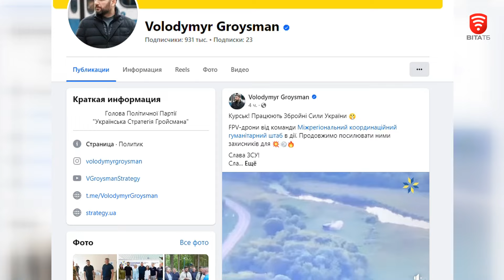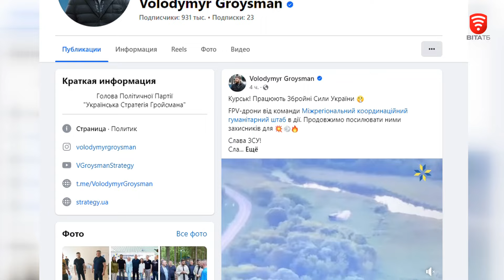Гумштаб продовжує підсилювати українських захисників необхідною для оборони технікою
Міжрегіональний координаційний гуманітарний штаб продовжує забезпечувати бойові підрозділи та бригади України технікою, яка нищить ворога. У липні Військовим передали майже 2 тисячі FPV-дронів, 70 Mavic 3Т,  в середньому вартість одного такого близько 180 тисяч гривень, тож загальна вартість лиш Мавіків досягає 13 мільйонів гривень. Також на фронті вже глушать сигнали ворожих дронів 10 станціями радіоелектронної боротьби. Два маневрених багі підвозять боєприпаси на позиції, та в разі потреби підлаштовуються під евакуацію поранених. А мобільна лазня дозволяє випрати бойову форму та прийняти душ. Для тих бійців, яким підвезти її немає змоги через обстріли, Гумштаб передав 70 тисяч сухих душів. Вони незамінні в окопах та на бойових позиціях.